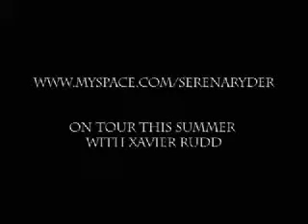Serena Ryder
Atlantic Records welcomes Serena Ryder